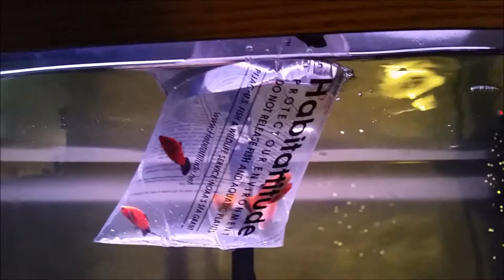Expanding the fish family. (1-18-16)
We added some fish to the aquarium.   Also, we took a short shopping cart ride at Giant Eagle while shopping.